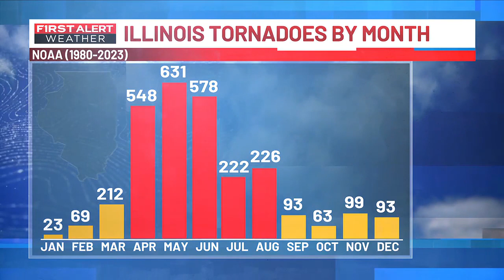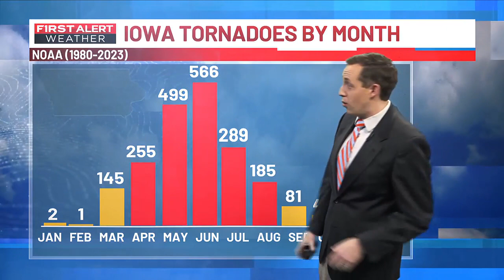How often do tornadoes occur in February in Iowa and Illinois?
At least two tornadoes were reported in Illinois Feb. 8